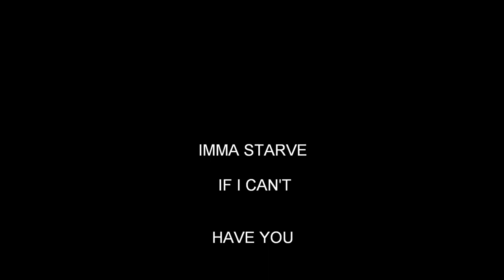ONYX LIVE!!!!!SHAM G BLAW BLAW